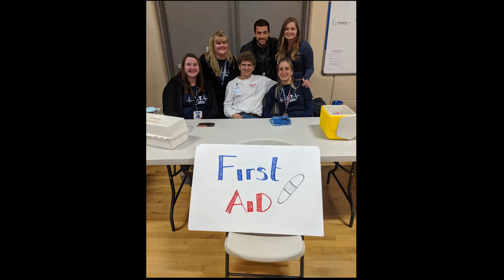WVC Medical Assistant 2019